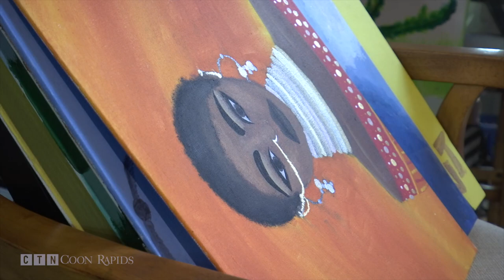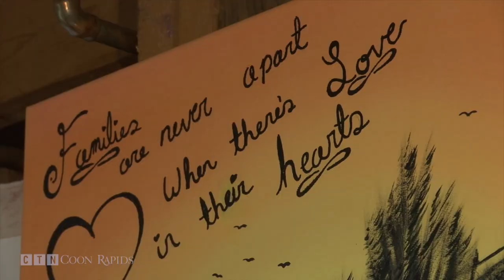CTN Journal: Jayden's Art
A local art fair is bringing together the young - and young at heart. On this episode of CTN Journal we meet Jayden Thomas, one of the talented teenagers who will show their work at the first annual Anoka County Youth Art Fair.

Learn more about the art fair, presented by Transformative Circle